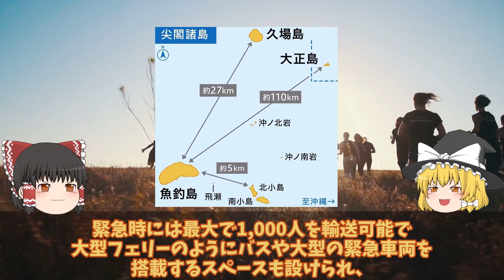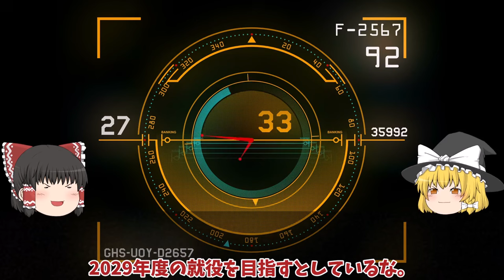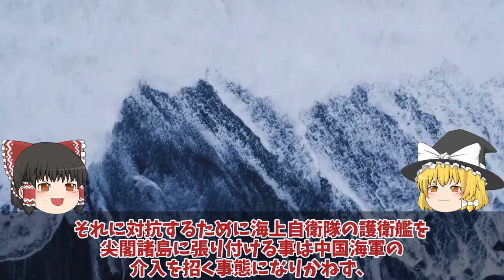【ゆっくり解説・軍事News】海保ついに海警局に大激怒海保空前の大型巡視船200m3000トン級巡視船建造開始か！南西諸島へ警護拡大？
引用・転載「出典：海上自衛隊ホームページ」
引用・転載「出典：航空自衛隊ホームページ」
引用・転載「出典：陸上自衛隊ホームページ」